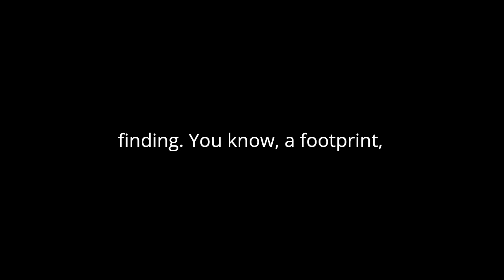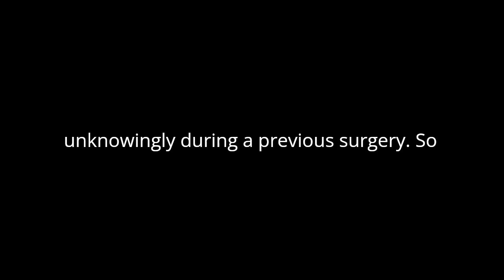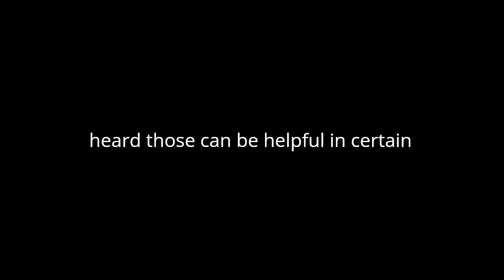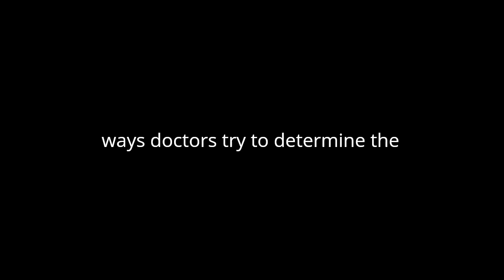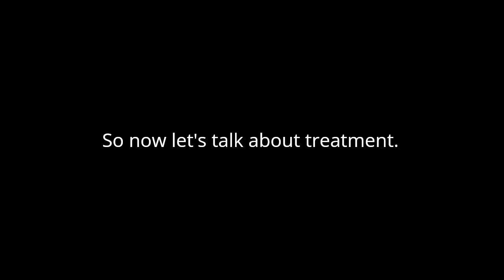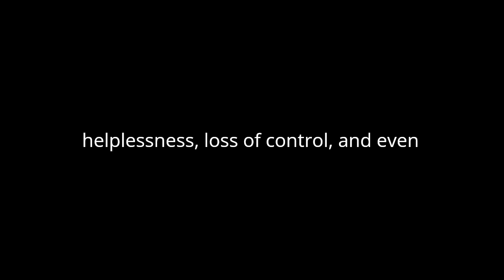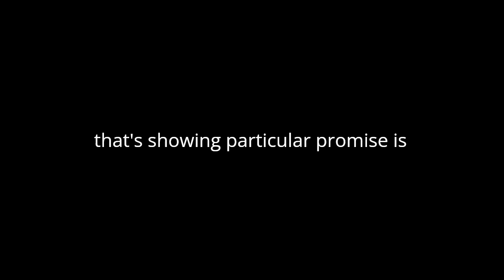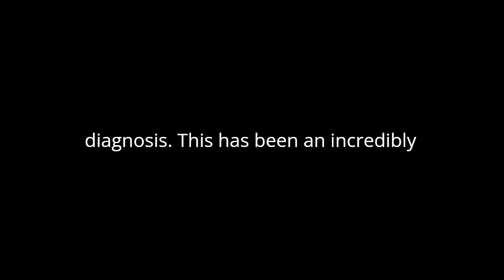Podcast on Carcinoma of Unknown Primary Treatment ‐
I gave this couple information on Carcinoma of Unknown Primary Treatment, and they produced this podcast. I think you might find it interesting.